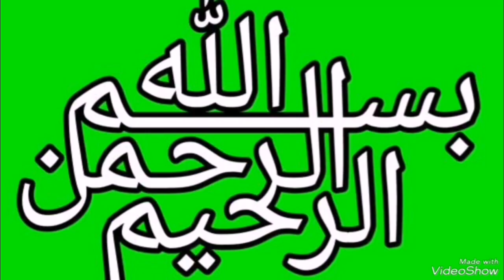Suzuki Every For sale |Ali Bhai 2.2 Suzuki Every Model 2008-12 For sale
Suzuki Every For sale
Ueda cars For sale in Punjab Pakistan

گاڑی کے مالک کا نمبر 📱       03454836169

Rs, 11,50,000